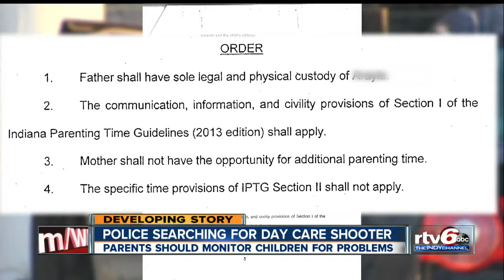Police searching for day care shooter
Police confirmed Tuesday morning a woman was critically wounded by gunfire in a day care parking lot on the northwest side of Indianapolis. Officers said they are searching for the woman's ex-husband.